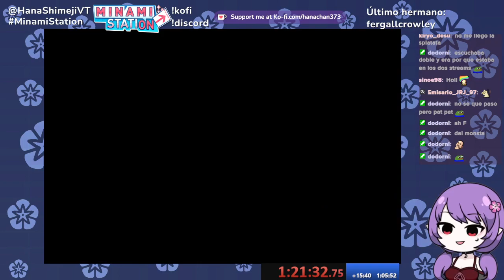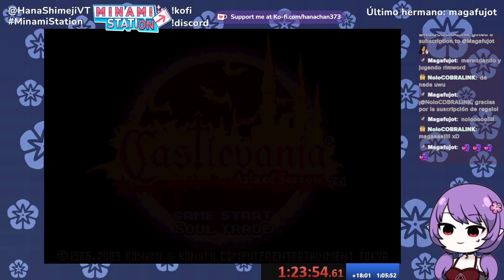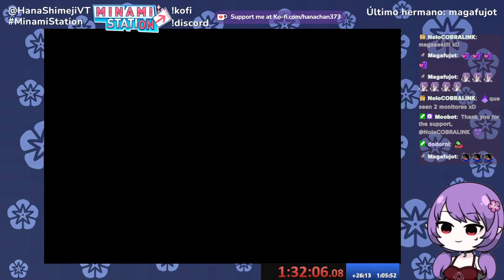Maldita sea Julius, todos mis cabros odian a Julius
Hewwo!
TENGO que mejorar mis peleas con Julius y Balore, quizá dejar de shitpostear tanto en chaos